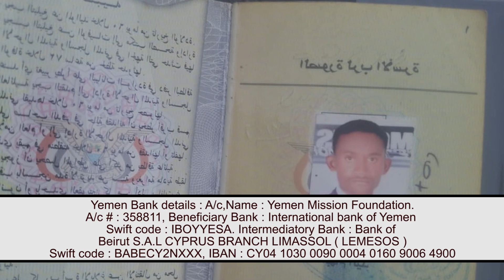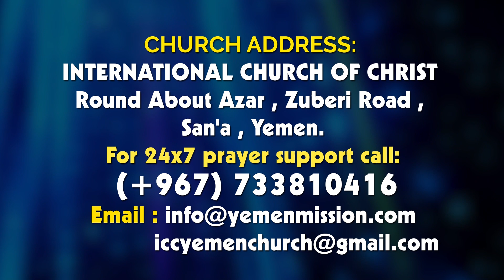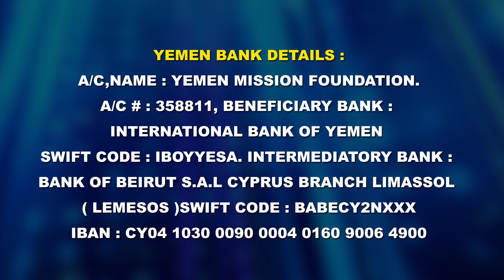JOY TV : Holy Spirit|| ICC YEMEN CHURCH || Rev. Dr. Victor Ebenezer Samuel || 22.07.2021